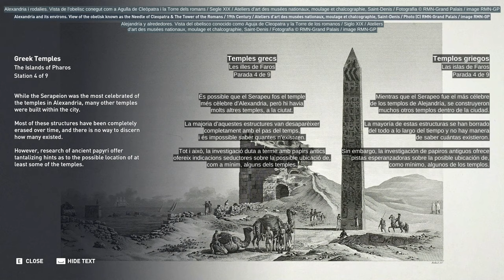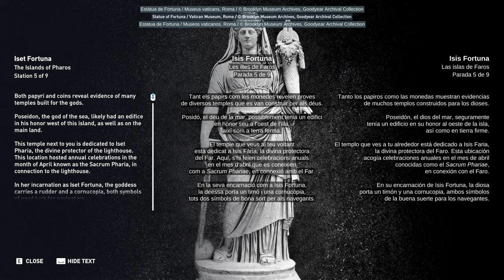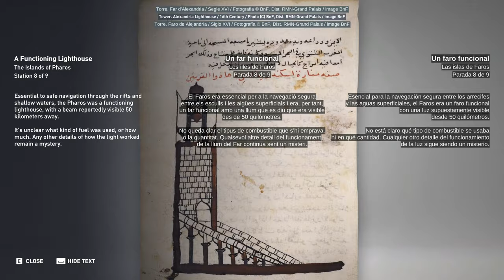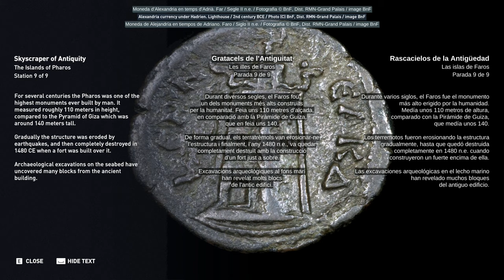AC: Origins Discovery Tour: Ancient Egypt The Islands of Pharos CAT/ESP/ENG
In this video you’ll discover the islands of Pharos and the buildings and monuments that existed on them.

IMPORTANT: Activate subtitles and choose your language or the one you want to learn!

Notes of the translator:

1. The translation in the last figure of 2nd century BCE for 2nd century CE is caused by the fact that emperor Hadrian reigned during the 2nd century CE, and not BCE. It seems to be either a typo or an error by the person who wrote the figure. I don’t want to repeat the same mistake, so I changed it in the translations.

2. In the station 5, the English text says “the temple next to you”. I decided to translate it as “the temple you are in”, because she’s clearly inside the temple, not next to it.

3. At stop 5, the English text speaks about “Sacrum Pharia”. It’s incorrect, because it would make more sense for it to be “Sacrum Phariae”, “the holiday of Pharia”. In Latin, Pharia is nominative, vocative and ablative singular, while Phariae is genitive (the case we need here) and dative singular.

4. At stop 8, when the narrator speaks about “rifts” (according to the textual version), it makes no sense. It is more possible that she speaks about “reefs”. Therefore it is translated accordingly.

I only want to make clear that the only part of this video that I own are the translations and the subtitles. Everything else (historical research, tour building, historical reconstruction of monuments, dubbing, etc., etc.) belongs to Ubisoft and the workers and artists responsible. I’d only ask you to credit my work (Laiesken) translating and editing the subtitles if you plan to use this video somewhere else, thank you. This video is only for entertainment and educational purposes. Never will I monetize it or earn any money from it.